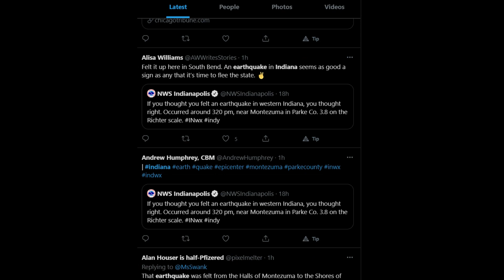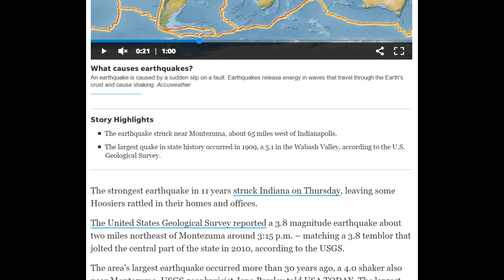Breaking NEWS! RARE Michigan EARTHQUAKE After Biggest in a Decade Strikes INDIANA 3.8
Now this is RARE!
Article about INDIANA Quake Effecting Michigan!